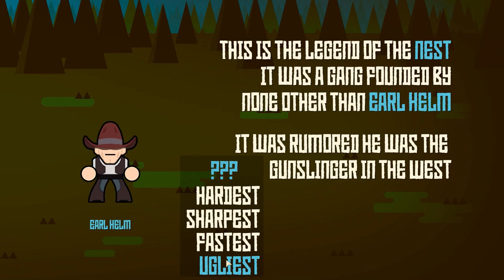Assemble Your Cowboy Crew Of Outlaws! | WESTSLINGERS Gameplay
Let's check out Westslingers Gameplay. Part 1 of a new Let's Play? Only if you're feeling lucky. Do ya?

WESTSLINGERS is a single-player western real-time tactics game where you form your own crew to take on distinct missions in the bleak settlements of the wild west. Let's Play WESTSLINGERS!

More Gameplays